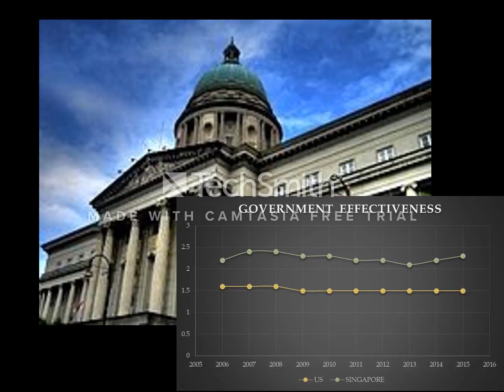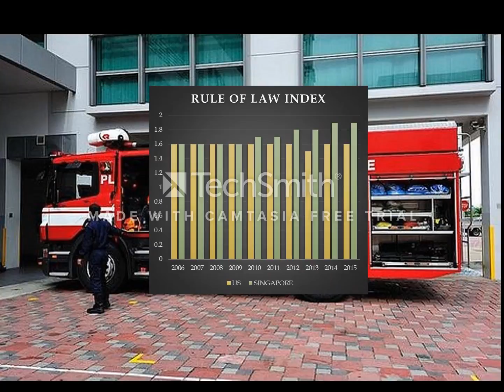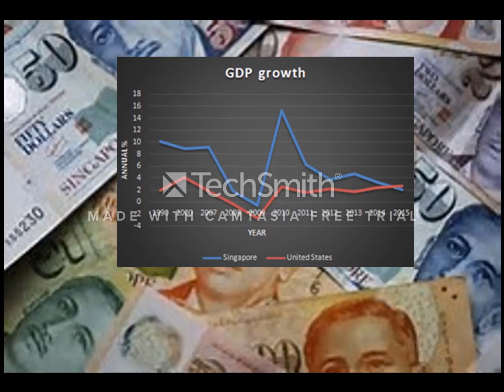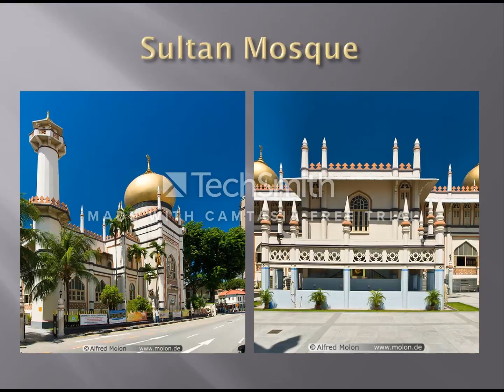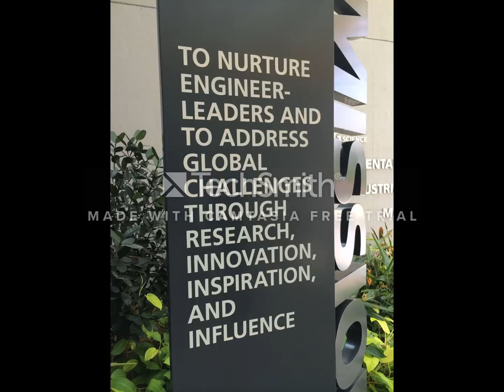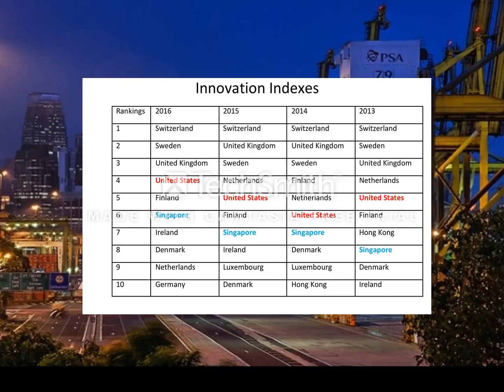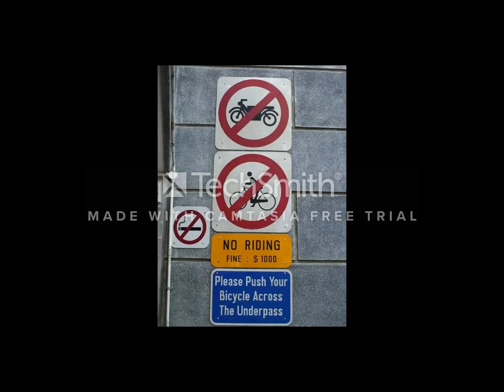Singapore rough draft video 022317